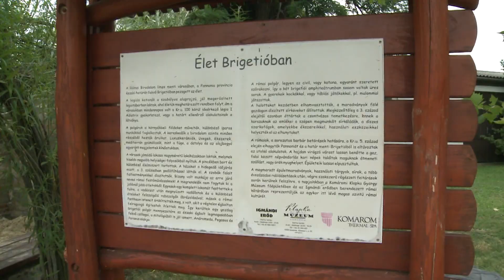Csobbanó Fesztivál a gyógyfürdőben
Bűvészbemutató, gyermekkoncert, múzeumpedagógiai foglalkozás és látványos "Samba-show" is várta július 20-án a strandolókat a
Csobbanó fesztiválon.